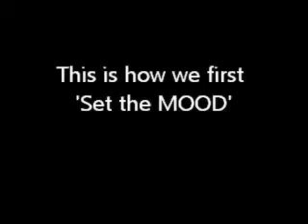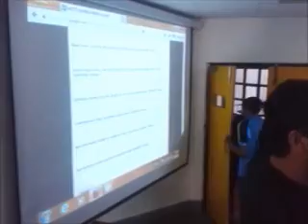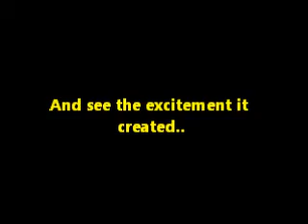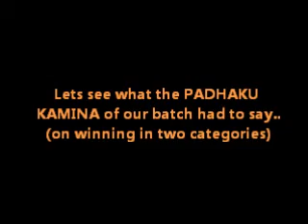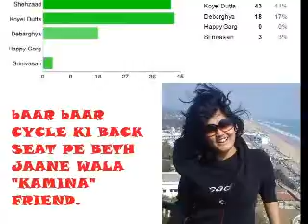Most Kamina Friend @ VGSOM IIT KHARAGPUR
The 'Most KAMINA FRIEND Award' carried out in VGSOM, IIT Kharagpur in association with Freecharge.in